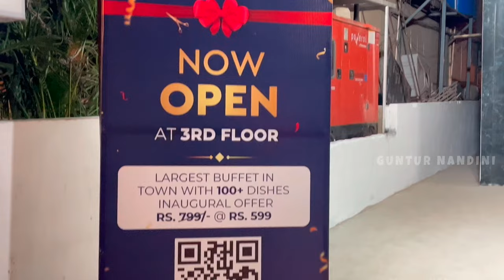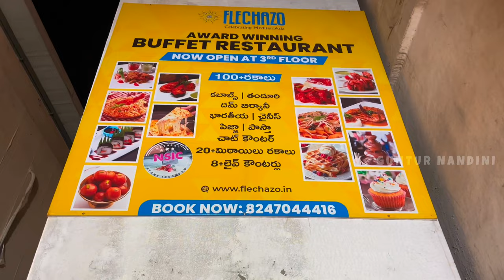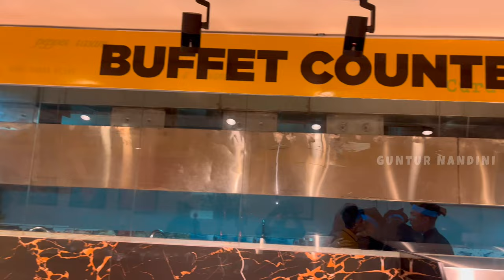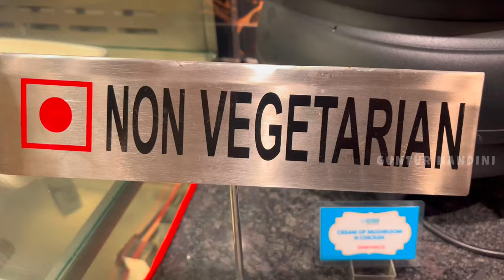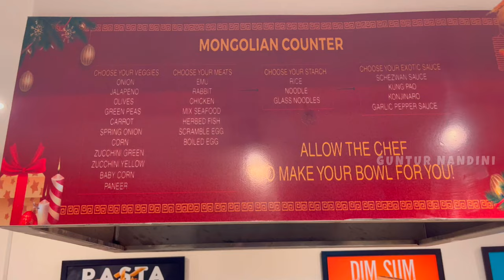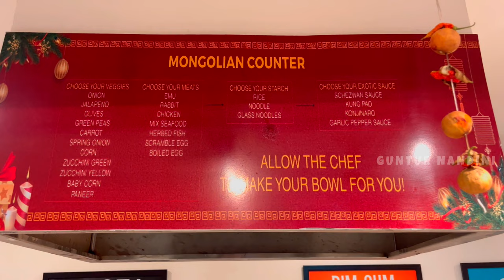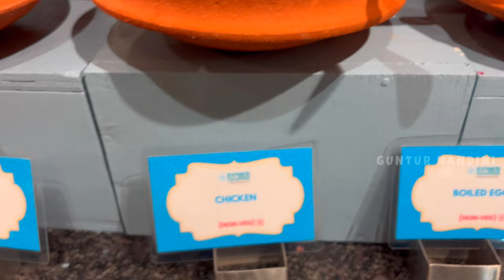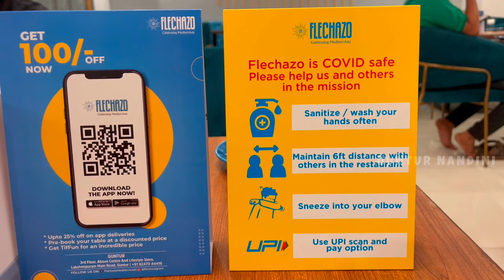Flechazo Restaurant Guntur|Unlimited buffet 100+ varities @599rs |best restaurant తిన్నోడికి తిన్నంత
ADDRESS

❤️. FLECHAZO RESTAURANT IN OUR GUNTUR. ❤️
.100+ VARITIES. ONLY FOR.
., 599+ 5% tax For ADULTS.
.349+ 5% tax FOR KIDS.
.BOTH VEG AND NONVEG.
. ADDRESS.
.3rd Floor, Main Road, above Centro & Lifestyle Showroom, Lakshmipuram, Vinayak Nagar, Guntur, Andhra Pradesh 522007. .

LOCATION

Flechazo Guntur
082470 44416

Opening timeings

Mng 11:30am to 3:30 pm

Evn. 6:30am to 11:00pm